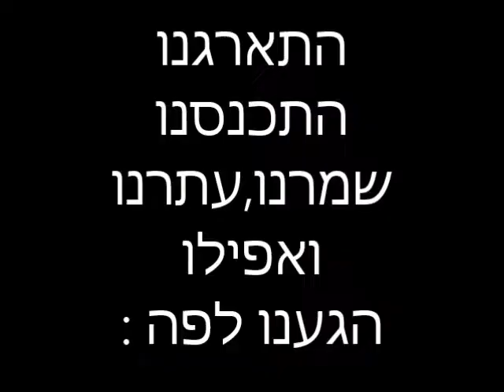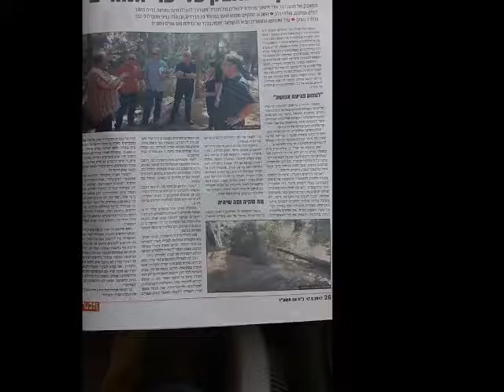מצילים את היער!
יער המורים הקסום בסכנת כריתה
היער מהווה מסדרון אקולוגי דקיק שבזכותו מתקיימות קהילות בריאות ומלאות חיים של צבאים שנמצאים בסכנת הכחדה עולמית ושל צבועים שבסכנת הכחדה מקומית ושל חיות רבות נוספות ופרחים מקומיים וכמובן העצים והינשופים ועוד מיני ציפורים רבים שהם ביתם

אסור לתת לאסון הזה לקרות ולכם הכוח לעזור ולמנוע את החורבן!

תמכו והשפיעו בהד סטרט שלנו ותוכלו להיות בטוחים שאנחנו לא ניתן לאסון להתרחש